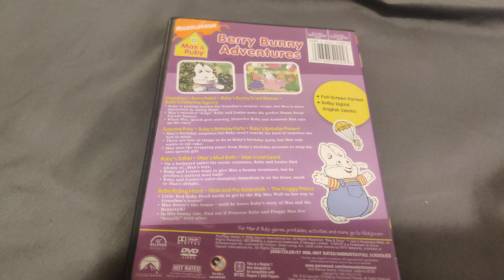Max & Ruby - Berry Bunny Adventures DVD Overview!